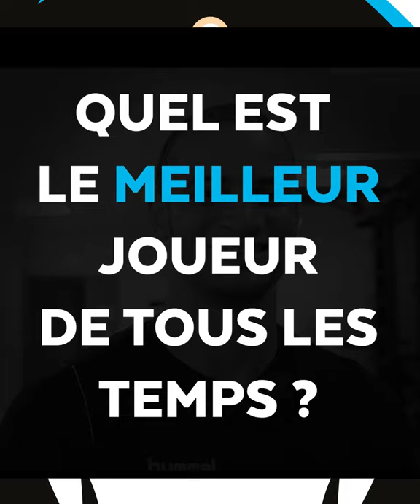60 secondes avec Jean Salumu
Découvrez Jean dans le nouveau format "60 secondes avec" 😃
Quel est son film préféré, son dessert favori ou ce qu'il préfère de la France ?